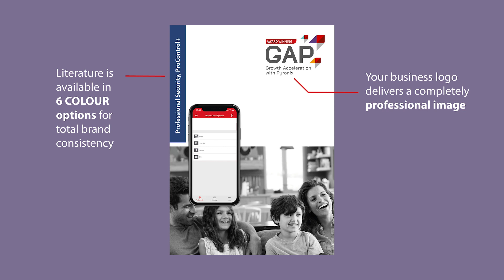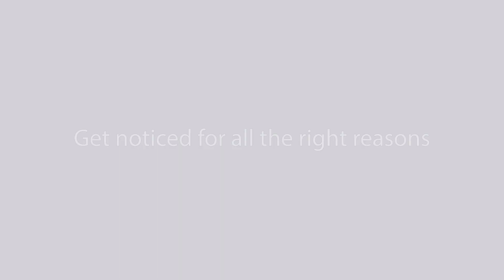Pyronix GAP Brand - Customised Sales Tools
- Make yourself famous. The more your business is seen, the more leads you’ll generate. GAP gives you everything you need to develop your brand and reach new customers. You’ll get noticed for all the right reasons.